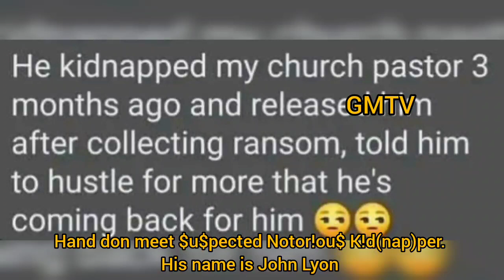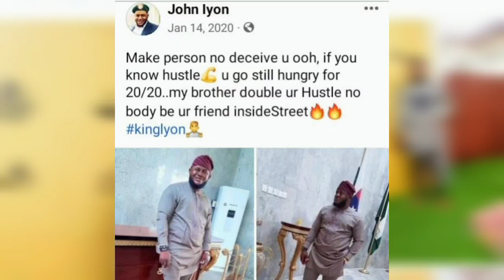Hand don meet $u$pected Notor!ou$ K!d(nap)per. His name is John Lyon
Hand don meet $u$pected Notor!ou$ K!d(nap)per.
His name is John Lyon